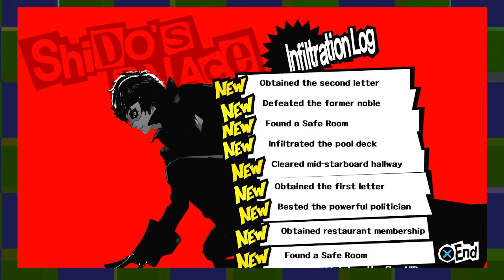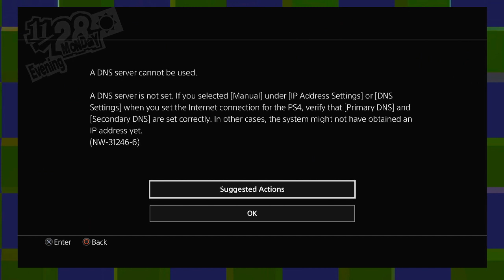Shad Plays Persona 5 Blind part 74